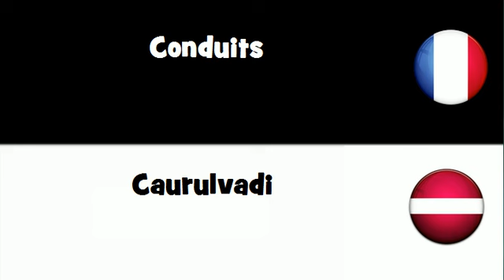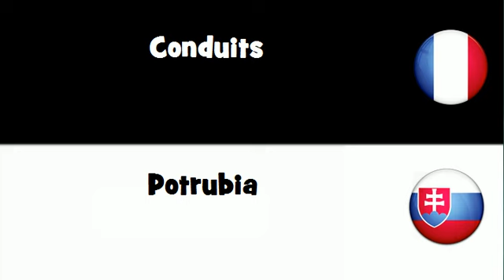VOCABULAIRE EN 20 LANGUES = Conduits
frenchwithvincent VOCABULAIRE EN 20 LANGUES = Conduits